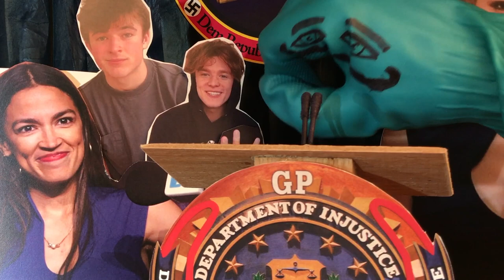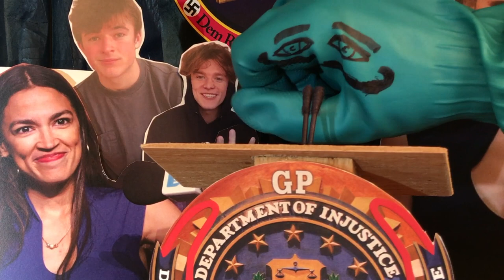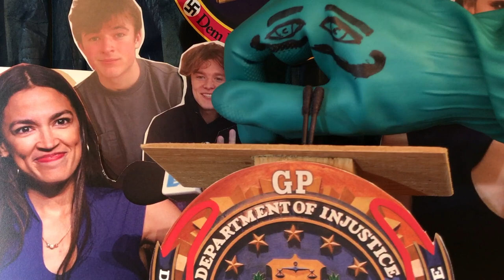Chief:“Elon Musk, Turn Your Twitter Over to the FBI, Now!”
The chief is furious that a dandelion smoothie post is going viral on Twitter, demands that Elon Musk surrender the Twitter to his bureau, so that all the green smoothie posts can be taken down and eradicated, as per the agenda of the UN, and the World Economic Forum of multibillionaires who want people by 2030 to own nothing, be happy, and eat only bugs.